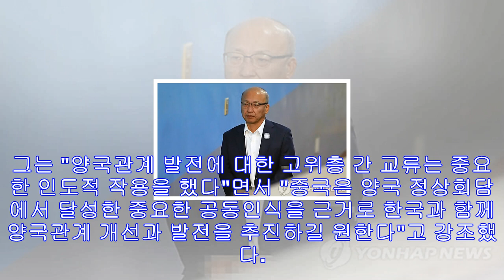中 "한중, 두 차례 회담 통해 양국관계 개선 일치된 신호 보내"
"한중관계 발전의 장애물 제거하는 것은 양국 공동인식" 문재인 대통령과 리커창 총리.[연합DB] (베이징=연합뉴스) 김진방 특파원 = 문재인 대통령이 시진핑(習近平) 중국 국가주석...